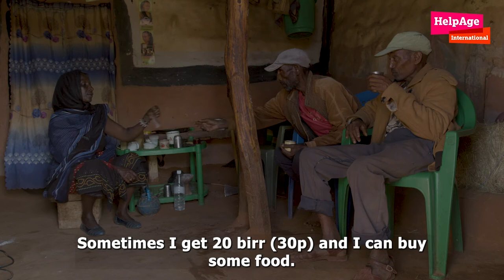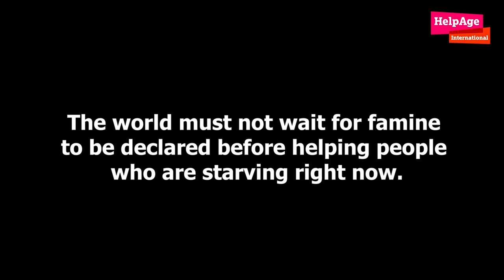East Africa drought crisis - Ethiopia - Loko Goresa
Loko Goresa (65) from Anole village in Dubluk district in Borena zone in Ethiopia, where 10,000 cows were killed due to the drought. She also lost most of her cattle and is now struggling to get by. She says:
In the future, I am afraid that what happened to our cattle could happen to us.

Credit: Brook Admasu/HelpAge International